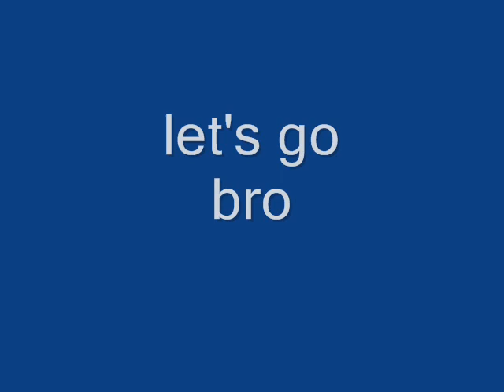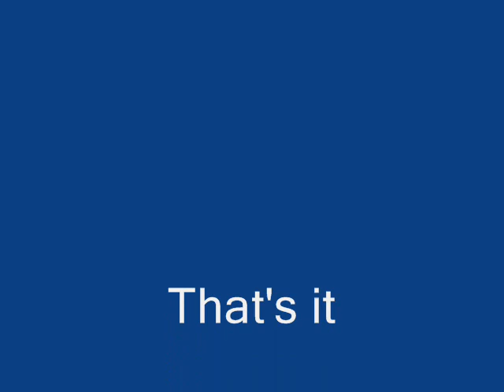flash movie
Fun